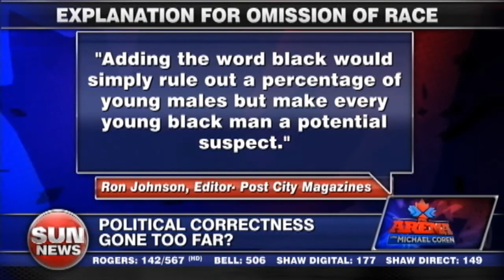Political Correctness Threatening Public Safety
November 8, 2012 20:22

Writer Deborah Maes joins to share her personal experience with censored police reports that impede the capture of criminals on the run.